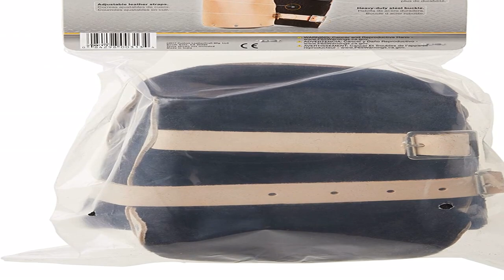Great product - CLC Custom Leathercraft 313 Heavy Duty Leather Kneepads, Double Thick Lining, Tan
Felt,Leather
Imported
COMFORTABLE KNEEPADS: These CLC kneepads feature a double 1/2 in thick water repellent felt lining for all-day comfort.
ADJUSTABLE KNEEPADS: These kneepads by CLC have an adjustable leather straps with steel buckles.
DURABLE KNEEPADS: These kneepads are riveted for extra strength and added durability.
HEAVY DUTY KNEEPADS: Heavy duty stitching on the strap of these kneepads is included for added strength.
CLC KNEEPADS: One size fits all
CLC Custom Leathercraft 313 Heavy Duty Leather Kneepads, Double Thick Lining
The two most important benefits of any kneepad are protection and comfort. And nobody has more comfortable ways to protect more hard working knees than CLC. Each one built to last and built for comfort and protection.

Great for welding.
Not the most comfortable. But they are durable. I had mine for about 3 years.